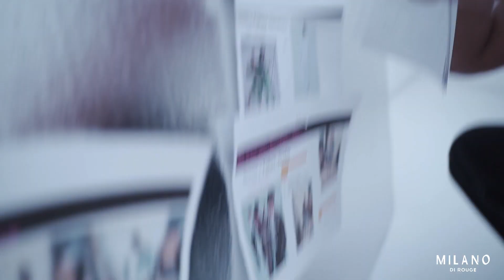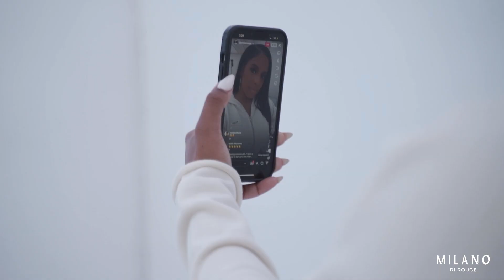Milano Di Rouge - BTS - Dreaming Reimagined Spring Campaign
If you were told to dream bigger, what would you dream of? Come behind the scenes of our Spring ‘22 campaign shoot as we encourage our Milano models to reimagine their future and take dreaming to new levels.

Luxury designer streetwear apparel brand fit for men & women.

Tag @milanodirouge milanodiroge to share your MDR style!